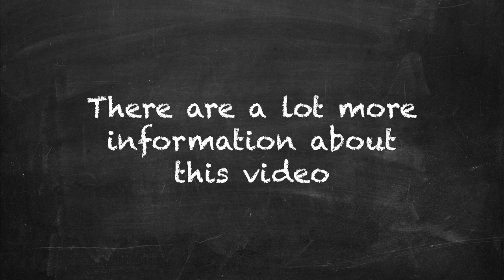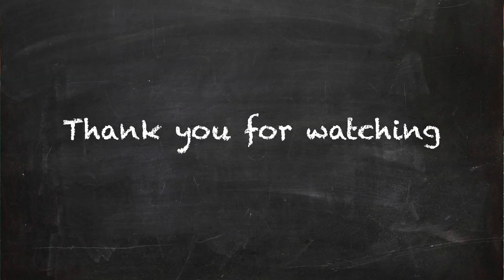DIY 35mm film holder